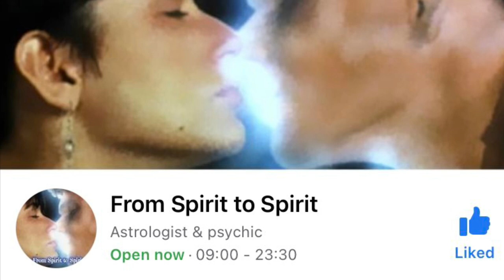Interview with Tracy Jones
Interview with the amazing Tracy Jones. Watch to learn about how Tracy became involved with spirit, how she works and the chicken story!